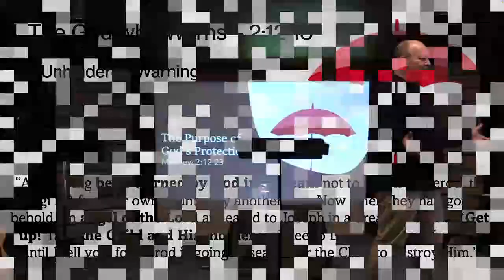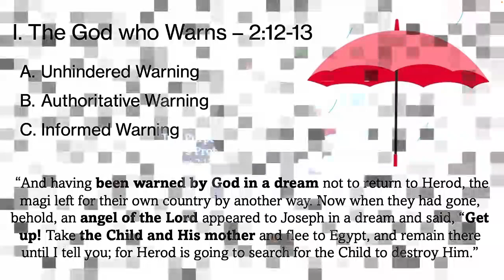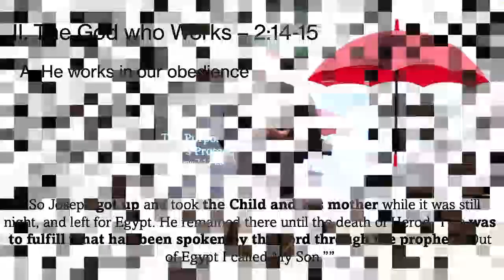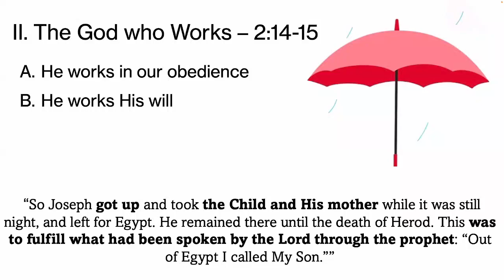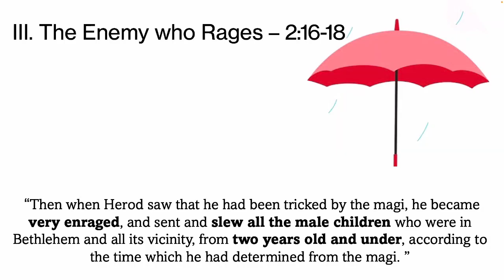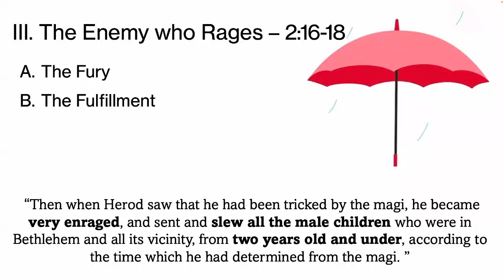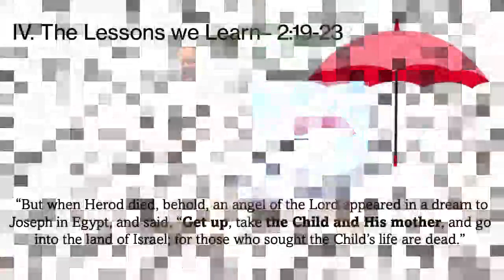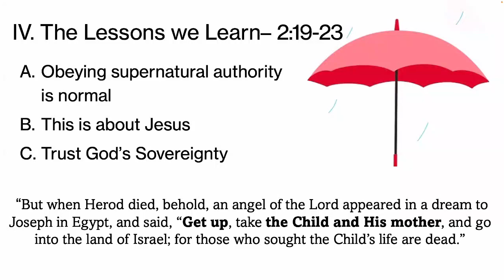"The Purpose of God’s Protection" - Pastor John Dunkin